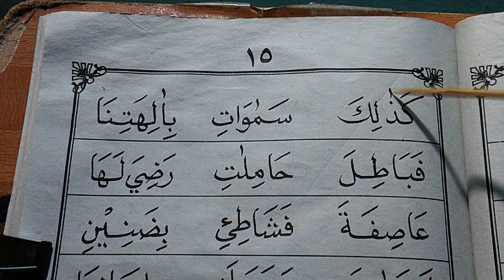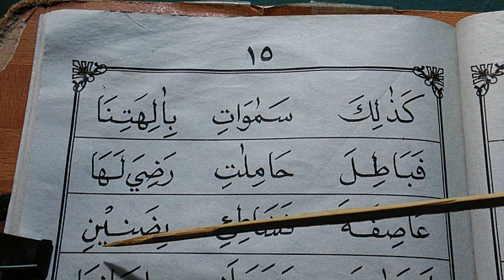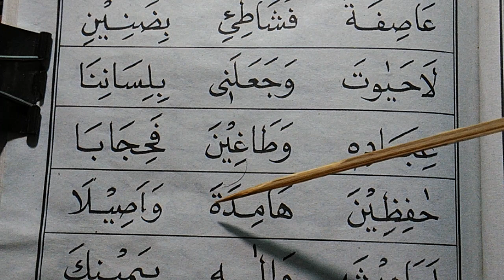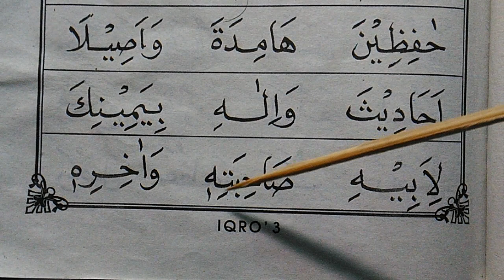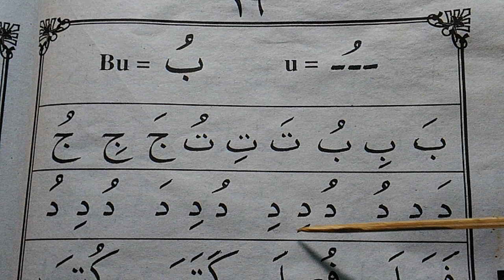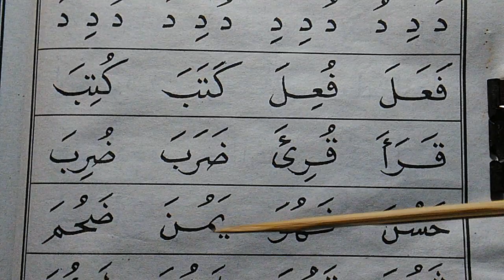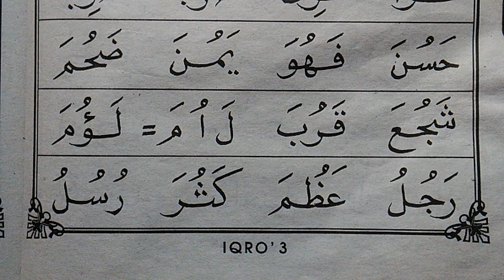Iqro 3 halaman 15 - 16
Belajar baca alquran dengan metode panduan buku iqra.